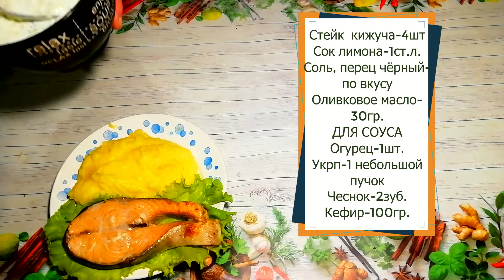Стейк кижуча в духовке.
Сегодня у нас аппетитные стейки кижуча, запеченные в духовке. Любители морской рыбы непременно оценят простоту и легкость в приготовлении, а также приятный вкус и тонкий аромат этого блюда. Такой кижуч подойдет как для повседневной трапезы, так и для праздничного застолья.Для приготовления этого простого и вкусного рыбного блюда нам понадобятся следующие ингредиенты:
Стейк кижуча-4шт
Сок лимона-1ст.л.
Соль, перец чёрный-
по вкусу
Оливковое масло-
30гр.
ДЛЯ СОУСА
Огурец-1шт.
Укрп-1 небольшой пучок
Чеснок-2зуб.
Кефир-100гр.